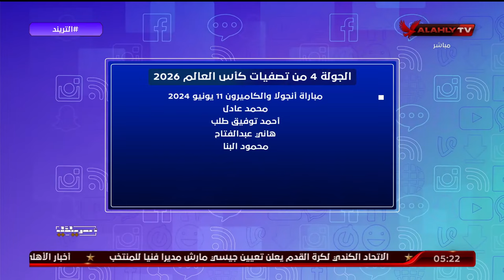أيمن بن عمر لاعب الترجي السابق: مباراة صعبة وصاحب التركيز بمباراتي الذهاب والعودة هو الفائز بالبطولة